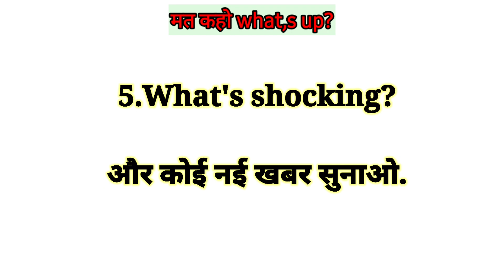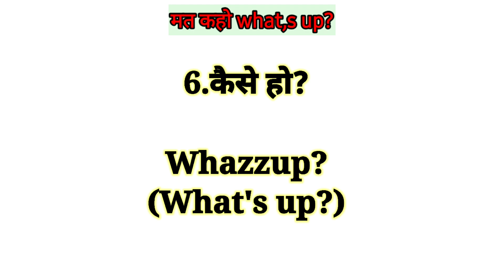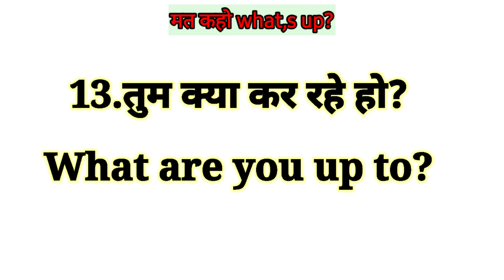मत कहो🚫 -what's up | How are you | सीखिए 10+ new sentences,जिनके बारे में आप नहीं जानते हैं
मत कहो
what's up?🚫🚫
How are you?⛔️⛔️
👉सीखिए 10+ new sentences ,जिनके बारे में
आप नहीं जानते हैं!⬆️⬆️⬆️⬆️⬆️⬇️⬇️⬇️

🔜Daily use english sentences with hindi meaning: Roj kaam aane wale english ke words: अगर आप अपनी इंग्लिश strong करना चाहते हैं, तो शुरुआत शब्दों से करें। ऐसे शब्द जो आपके रोज के इस्तेमाल में आ सकते हैं।
इस post में आपको English के 10 ऐसे ही sentences उनकी हिन्दी मीनिंग के साथ दिये जा रहे हैं। अच्छी इंग्लिश के साथ आप अपने स्कूल, कॉलेज, ऑफिस.. हर जगह अपना शानदार इंप्रेशन बना सकेंगे। तो फिर देर किस बात की! चलिये बढ़ाते हैं अंग्रेजी का ज्ञान. 🔙